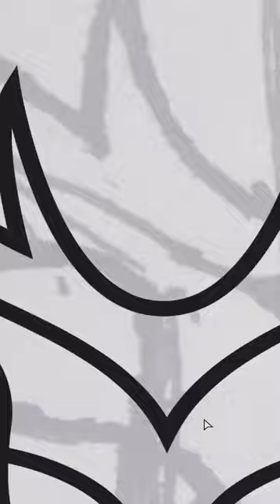Deer Logo design in Illustrator 🦌🔥 | How to draw Deer Design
In this video @Kadlab making Deer beautiful logo using adobe illustrator and using some unique tools and Idea.. If you want to be a professional graphic designer you can follow this channel.
This channel teach you how to draw a professional logo with good brand strategies and many more. We collect professional videos from social media and explore the trends to give you a examples of latest trends of graphic design.

Deer process by Follow him on Instagram @kadlab
Tag someone who will love this!👊
Follow @Sarkari Blogger for more 🔥
IMPORTANT NOTICE - Copyright Disclaimer under section 107 of Copyright Act of 1976 allowance is made for fair us for a purpose such as criticism, comment, news reporting, teaching scholarship, education and research. Fear is a use permitted by copyright state dad might otherwise be infringing.